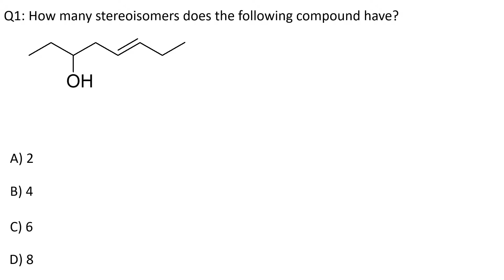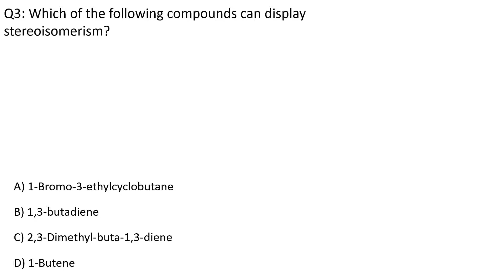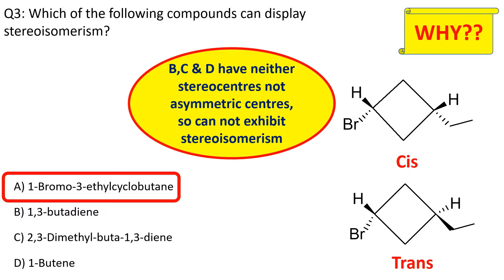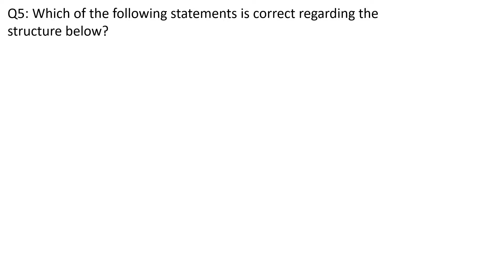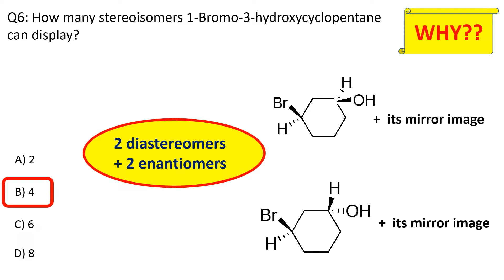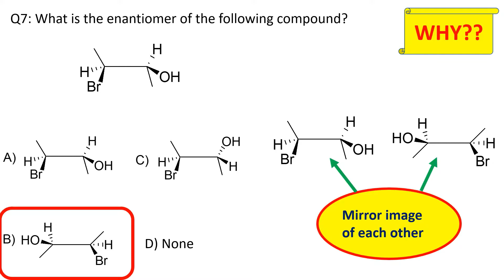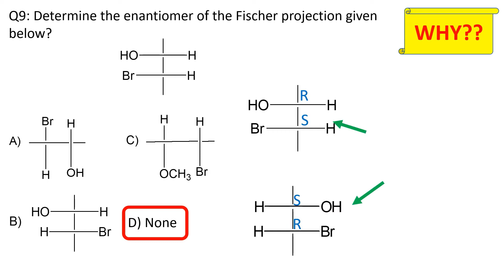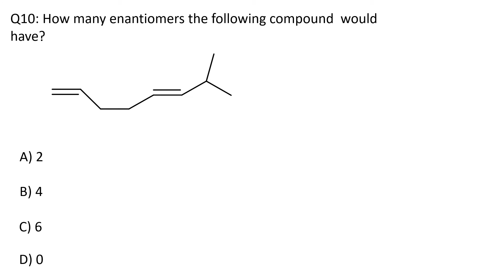Diastereomers Vs Enantiomers I Stereochemistry (part-2) I Tricky MCQs with explanation. Practice Q&A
Hello viewers ! Today's video is on Diastereomers Vs Enantiomers I Stereochemistry (part-2) I Tricky MCQs with explanation. Practice Q&A

The main motivation behind setting up this channel was my educational and research background in chemistry as I have obtained both my Masters and doctorate degrees in chemistry in addition to the bachelor degree in Pharmacy.

My engagement with the chemistry subject over the past few years including my regular interactions with chemistry students have helped me adequately and efficiently to understand different aspects of the subject as well as the associated challenges that students generally experience particularly in the initial phases of their studies.

Also, a quick review of online database made me think that there is a limited stock of chemistry problems available for students to practice their learning of the chemistry concepts, to best of my knowledge. Moreover, most of the practice questions available online lack adequate explanations except for their answers.

Keeping in mind in the aforementioned points coupled with my childhood dream to share my knowledge with students, I am going to create a comprehensive library of multiple-choice questions (MCQs) on You Tube platform that is the most widely used and reliable online platform to exchange this type of information.

These MCQ practice sessions will not only provide students an easy access to different sets of questions but will also concurrently sharpen their problem-solving skills by engaging in these innovative chemistry puzzles and prepare them for different competitive examinations to achieve their dream goals in the long run.

At the same time, this platform will also provide students opportunity to interact and share their problems on a particular topic directly with me, which I will try my best to address.

The main topics that I intend to cover through this channel are as follows: Nomenclature of different classes of organic compounds, Reactions of alkenes, Aromaticity, Reactions of benzene, heterocycles, Spectroscopy, Stereochemistry, Pericyclic reactions, Polymers, peptide and proteins, Oxidation, Reduction, etc.